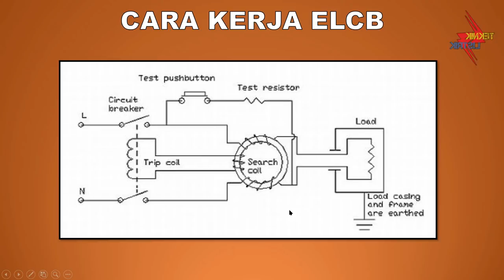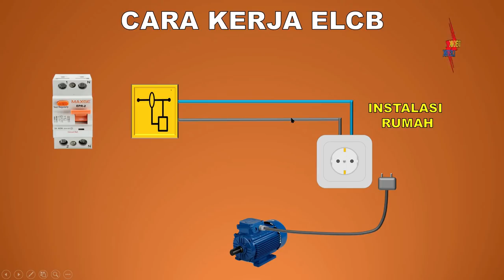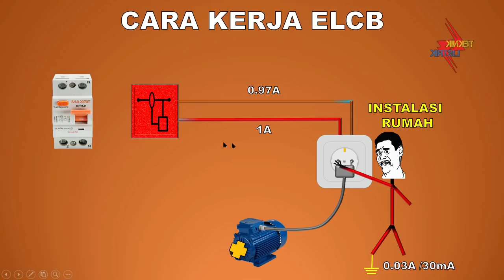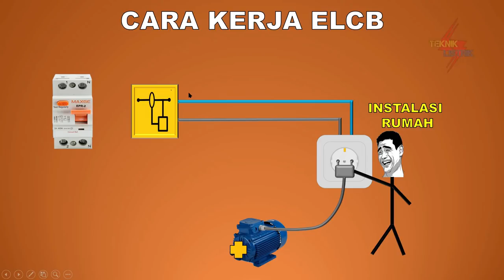CARA KERJA ELCB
CARA KERJA ELCB INI menjelaskan bagaimana ELCB bekerja dan Bagaimana Proteksi ELCB bekerja, ELCB bisa mengamankan Arus Bocor dan mengamankan Manusia dari Sengatan Listrik.